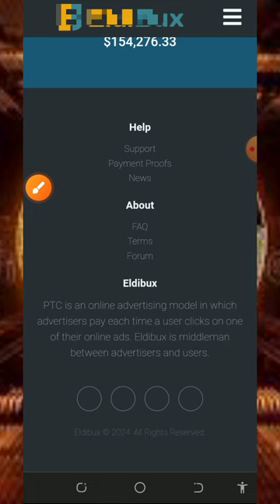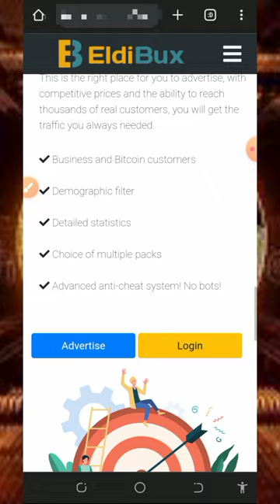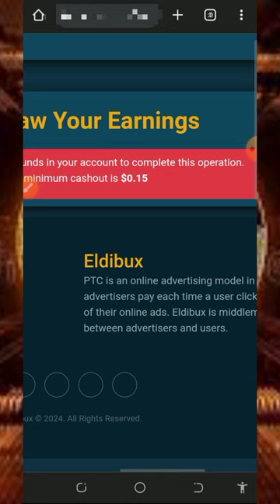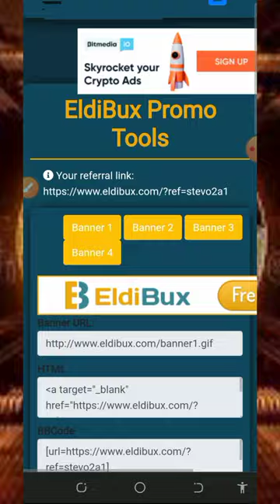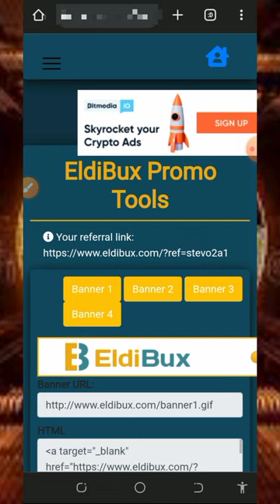Easy Bitcoin: Claim Your Share of 0.0611263 BTC for Free!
Easy Bitcoin: Claim Your Share of 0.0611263 BTC for Free! this platform has been of the best Bitcoin earning site ever!

research

earn free bitcoin today
get free bitcoin today
get free bitcoin automatically
how to make money online
make money
earn money online
earn bitcoin
free crypto
earn free crypto
cryptocurrency
websites
earn bitcoin without investment
bitcoin faucets
free crypto instant withdrawal
earn free crypto faucet
btc
free cryptocurrency
daily bitcoin
free btc